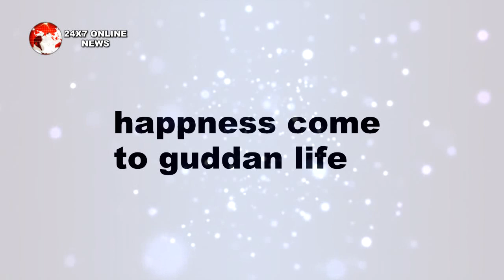GUDDAN TUMSE NA HO PAYEGA || Reception वाले दिन “A.J पहनाएगा GUDDAN को अपने हाथों से साड़ी"